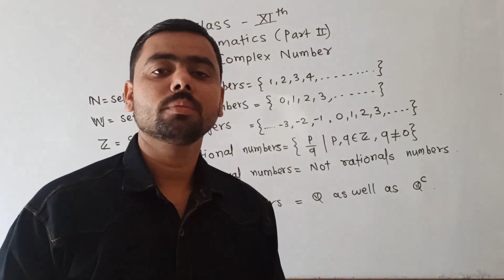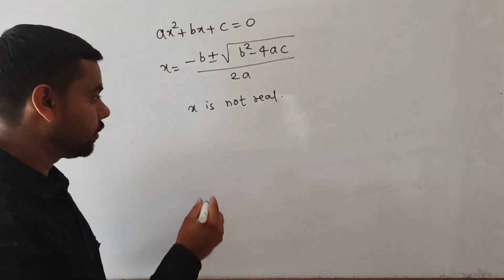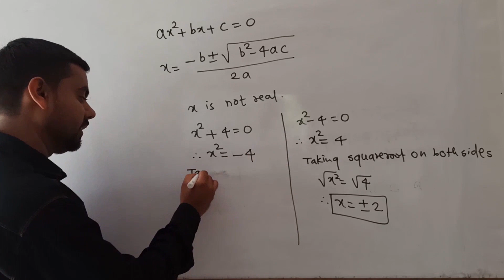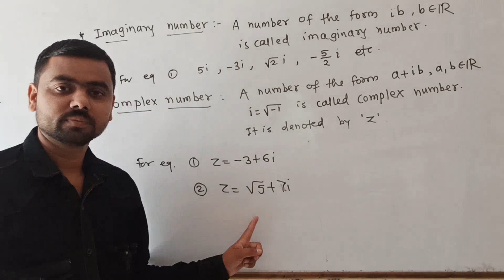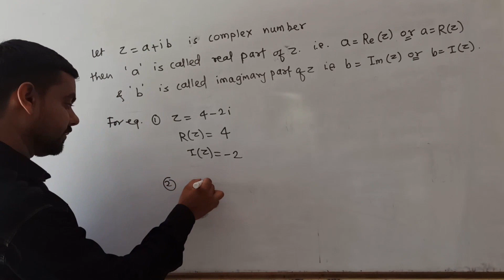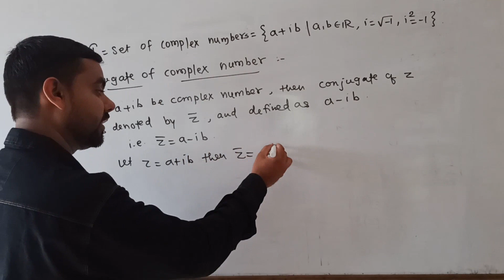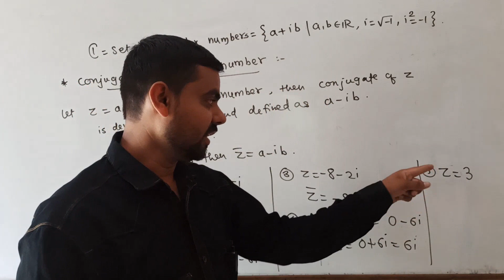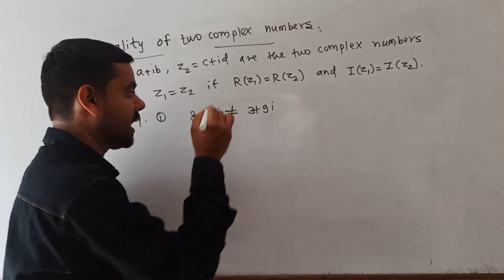Class XI Mahematics Chap. Complex Number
By Vinod Khairnar